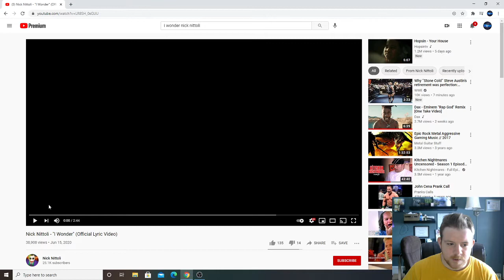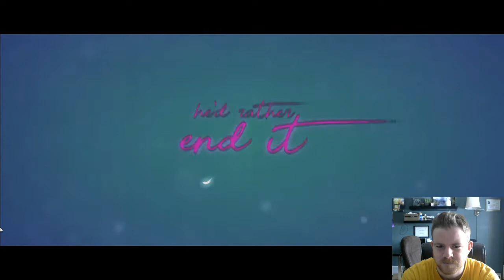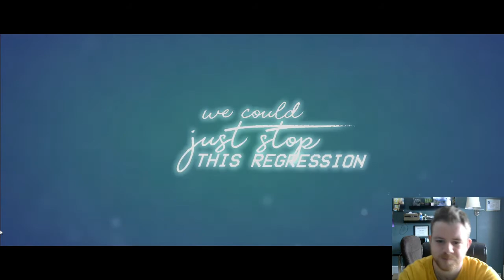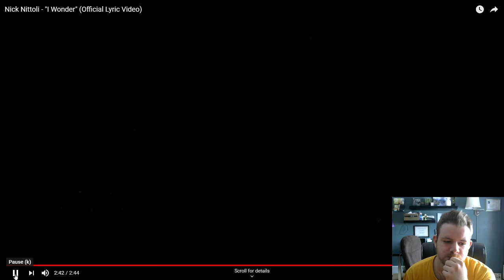OP REACTS: NICK NITTOLI - I WONDER REACTION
Today I react to I wonder by Nick Nittoli and it really does make you wonder why things happen the way it does!

if you have any reactions you would like me to do, please post in the comments. It does not just have to be songs, it can be anything:
Music, Comedy, News, Scary videos, anything at all